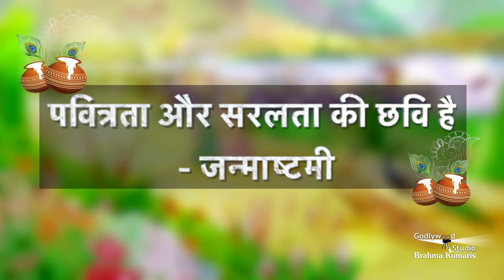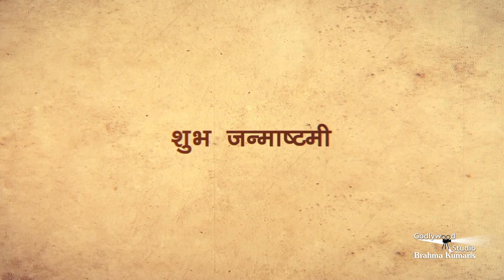सबरंग-एपिसोड-615 Motivational Video, Sabrang Ep-615, Sep-07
प्रेरणाओं से भरपुर कार्यक्रम "सबरंग" एपिसोड - 615, September-07
Inspiration Show, जीवन में भरें नव उमंग - सबरंग के संग, Sabrang Episode-615  September-07 Inspiration Show From Brahmakumaris, Godlywood Studio, Shantivan, Mount Abu, Rajasthan |

 / musicgodlywood

Organizer: Brahmakumaris